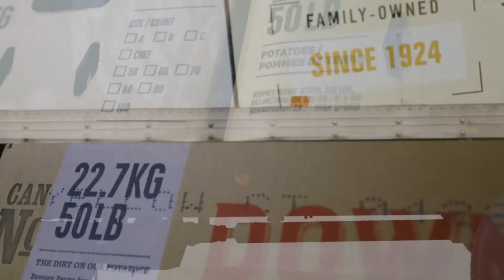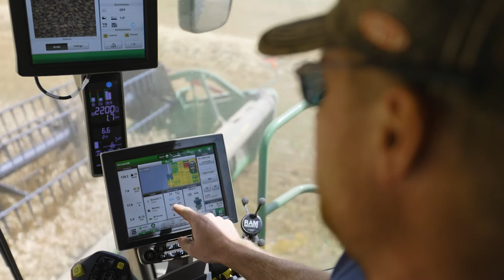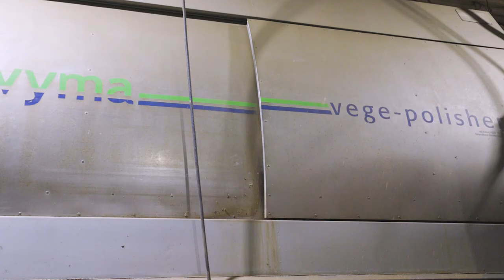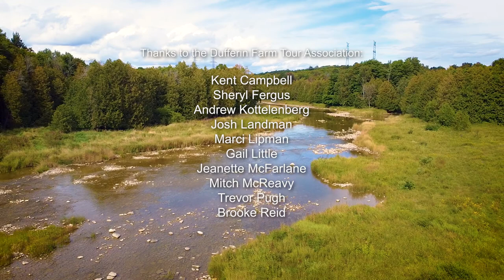Dufferin Farm Tour - 2021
Welcome to the 2021 Dufferin Farm Tour - watch now and learn about farming in Dufferin County, Ontario.